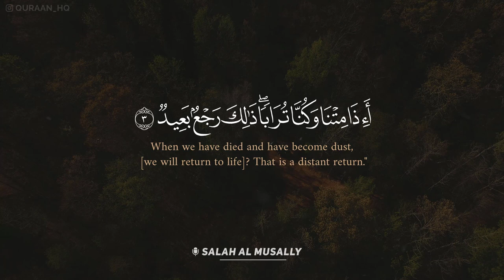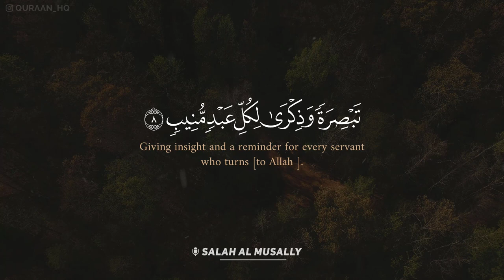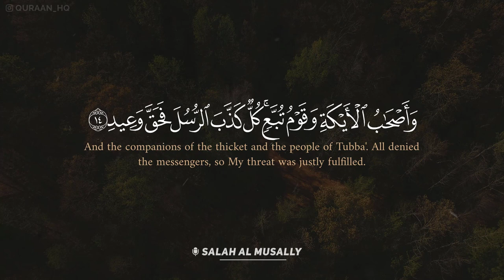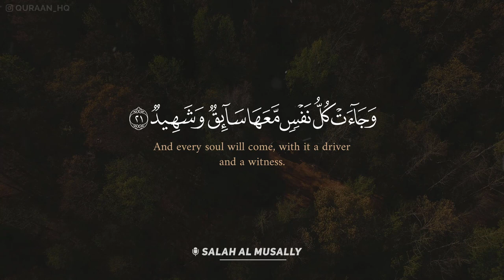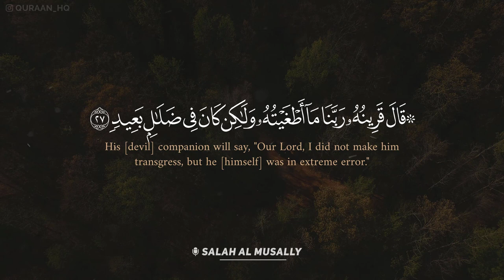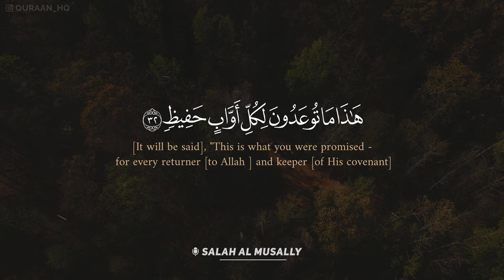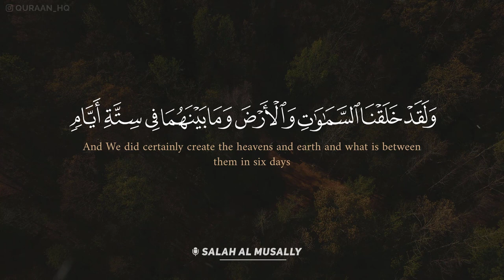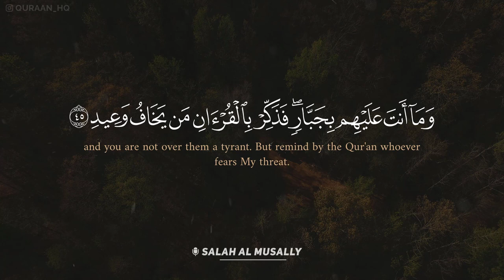من اروع التلاوات الخاشعة والمؤثرة سورة ق القارئ صلاح المصلي